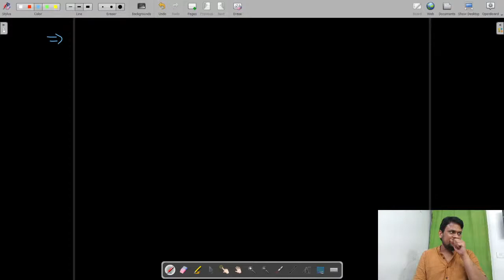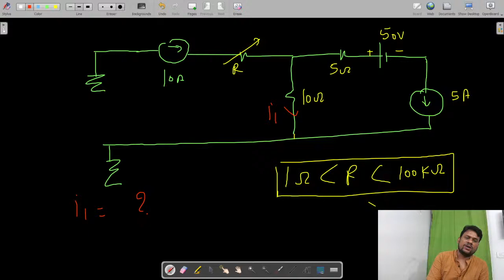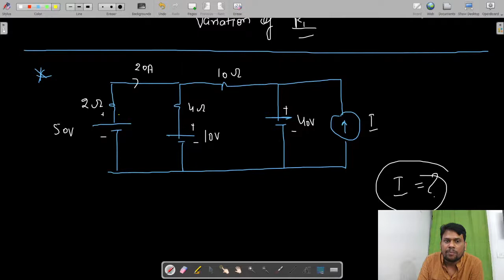SSC JE 2019 Electrical Bullet Train Course (Day 1) | Most Important Concepts & Questions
If you are preparing for SSC JE 2019, the concepts and questions discussed in this session are extremely important. CIZ Plus Faculty Ravi Chaudhary brings to you a FREE SSC JE 2019 Electrical Bullet Train Course in which he will be discussing important concepts and MCQs along with detailed explanations.

This video is useful for aspirants of SSC JE, UPPSC AE, RSMSSB JE, Punjab JE, WBPSC AE, PPSC, OPSC, Bihar, MPPSC, Maharashtra etc.

 Learn from the best mentors for engineering examinations!

SSC JE 2019, Electrical Engineering, SSC JE Bullet Train Course, UPPSC AE, Punjab JE, RSMSSB JE, Rajasthan Junior Engineer, Maharashtra, MPPSC AE, WBPSC AE, OPSC AE, RSMSSB JE Previous Year Paper, Previous Year Solutions of RSMSSB JE, Rajasthan GK, Best Online Preparation for Rajasthan JE Exam, RSMSSB JE Exam Preparation, CIZ Plus